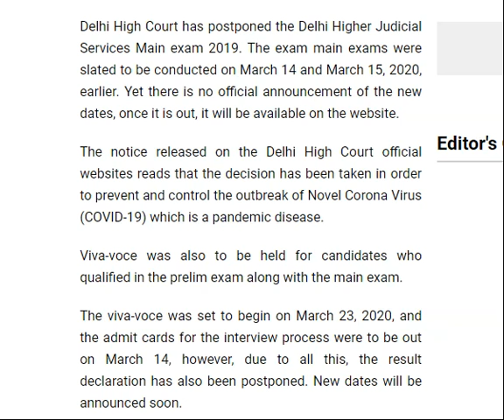Delhi Higher Judicial Services Main Exam 2019 postponed